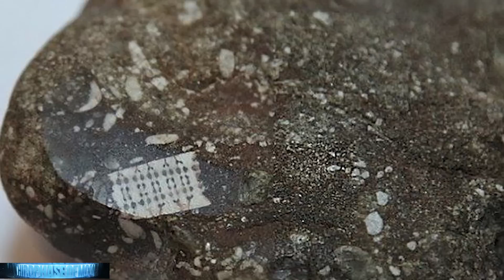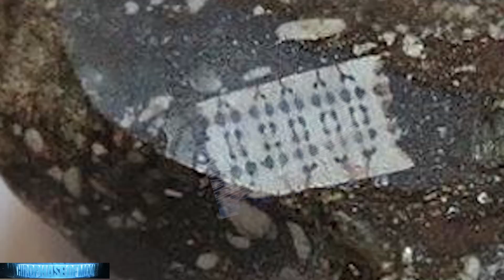250 Million-Year-Old Microchip Found In RUSSIA!!? UFO Alien Crash 12/5/2016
Researchers have made another incredible discovery Source in Labinsk, Russia. According to scholars, this discovery marks the beginning of a completely new history, one that many ancient alien theorists have been talking about for years. The object that researchers have found is believed to be some sort of ancient microchip and according to researchers, this ancient microchips dates back MILLIONS of years. After countless tests, researchers have come to the conclusion that this antique piece was used as some sort of microchip in ancient times.

#1 Most Viewed UFO Youtube Channel Thirdphaseofmoon Shares Your Incredible UFO Videos To the World! We are not Alone!